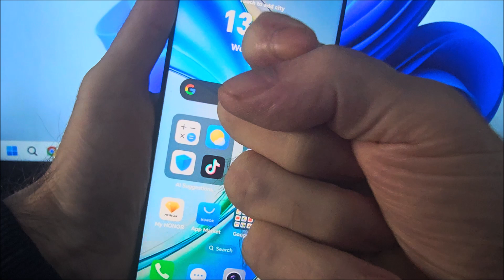How to screenshot Honor X5b | How to take screenshot in Honor X5b Plus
How to take screenshot in Honor X5b end Honor X5b Plus.